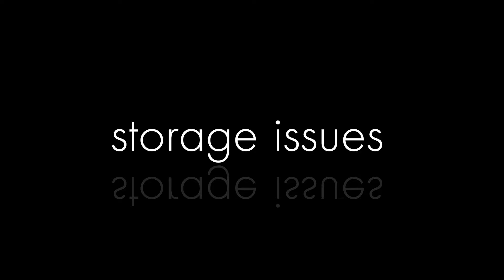Nimble Storage HPE_Storage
Leverage Machine Learning for Flash Storage
Predict and Prevent Storage Issues Across Your Infrastructure

Global Visibility and Learning
HPE InfoSight watches over your infrastructure 24 / 7, so that you don’t have to. Get some time back in your day!

See Across Your Infrastructure. HPE InfoSight eliminates headaches and wasted time by transforming how storage and virtual infrastructure is managed and supported. Through cloud-based predictive analytics and machine learning, it analyzes millions of sensors every second to prevent potential issues.
Simplify Planning. Take the guess work out of planning. Accurately predict capacity, performance, and bandwidth needs. Explore multiple scenarios using models derived through installed-based learning.

Storage Gets Smarter. Every system gets better and more reliable by learning from the collective insights and experiences of the installed base.